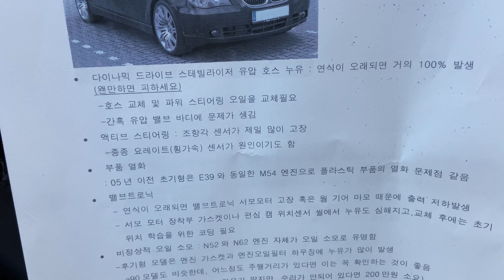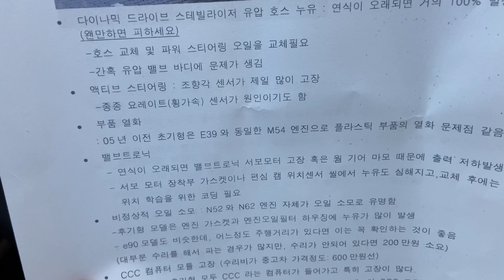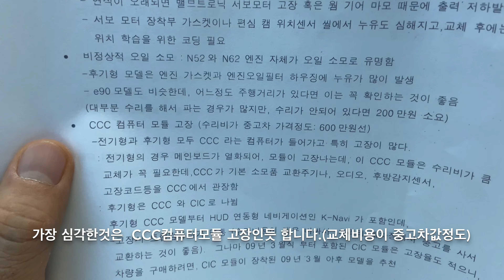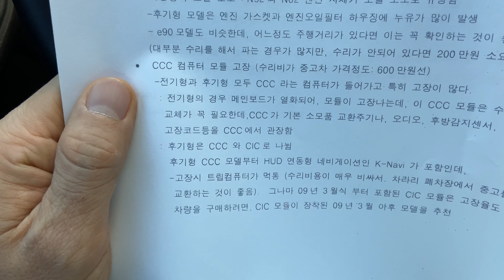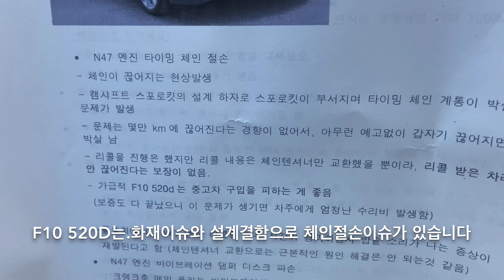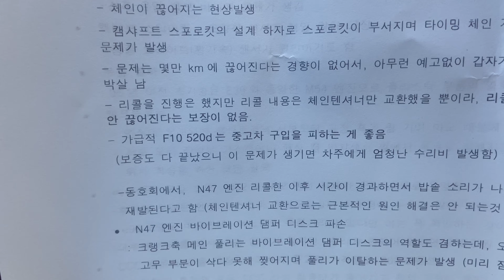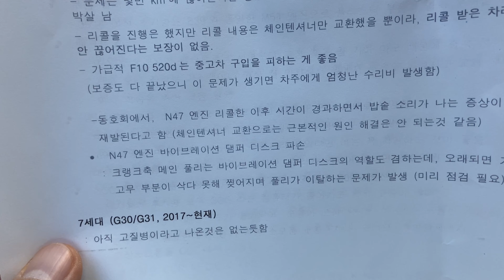[BMW의 고질병을 정리해 봤습니다]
BMW의 고질병에 대해서 궁금해 하시는 분들이 있어 정리해 봤습니다.
대상은 5세대 (E바디), 6세대(F바디),7세대(G바디) 입니다.
이전 모델은 거의 20년전 모델이라 상기 3개 모델을 중심으로 살펴봤습니다.

-5세대는 대략 6가지 문제가 고질병으로 언급됩니다.
1. 다이나믹 드라이브 스테빌라이저 유압 호스 누유 (년식이 오래된경우 100%라고 하네요, 왠만하면 피하세요)
2.  액티브 스티어링
3. 엔진쪽 플라스틱 부품의 열화 현상
4.비정상적인 오일 소모
5. CCC 컴퓨터 모듈고장( 수리비가 중고차값정도): 왠만하면 09년3월이후 모델을 추천한다고 합니다.

6세대 (F바디: 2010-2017)
불자동차 명성의 주범이자, 엔진 타이밍 절손문제가 존재합니다.
F바디 520D 모델은 다들 비추한다고 하네요.
• N47 엔진 타이밍 체인 절손
- 체인이 끊어지는 현상발생
- 캠샤프트 스포로킷의 설계 하자로 스포로킷이 부서지며 타이밍 체인 계통이 박살나는 문제가 발생
- 문제는 몇만 km에 끊어진다는 경향이 없어서, 아무런 예고없이 갑자기 끊어지면서 엔진이 박살 남
- 리콜을 진행은 했지만 리콜 내용은 체인텐셔너만 교환했을 뿐이라, 리콜 받은 차라고 해서 안 끊어진다는 보장이 없음.
- 가급적 F10 520d는 중고차 구입을 피하는 게 좋음
 (보증도 다 끝났으니 이 문제가 생기면 차주에게 엄청난 수리비 발생함)

 -동호회에서,  N47 엔진 리콜한 이후 시간이 경과하면서 밥솥 소리가 나는 증상이
  재발된다고 함 (체인텐셔너 교환으로는 근본적인 원인 해결은 안 되는것 같음)
• N47 엔진 바이브레이션 댐퍼 디스크 파손
  : 크랭크축 메인 풀리는 바이브레이션 댐퍼 디스크의 역할도 겸하는데, 오래되면 가운데
    고무 부분이 삭다 못해 찢어지며 풀리가 이탈하는 문제가 발생 (미리 점검 필요)

7세대 (G30/G31, 2017~현재)
 : 아직 고질병이라고 나온것은 없는듯함